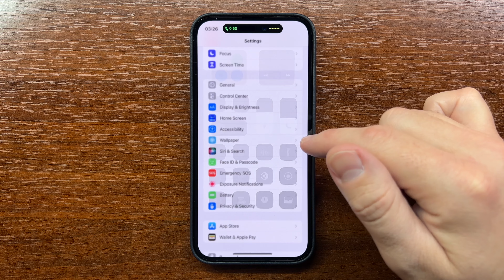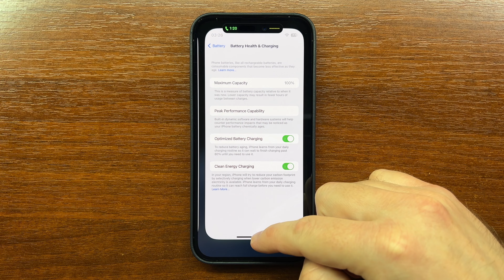iPhone 14 Pro Max Incoming Call in Apple Leather Case with MagSafe. Dynamic Island. iOS 16.1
iPhone 14 Pro Max Space Black 1TB Incoming Call in Apple Leather Case with MagSafe of Midnight color. Showing the Dynamic Island. The phone currently runs iOS 16.1.